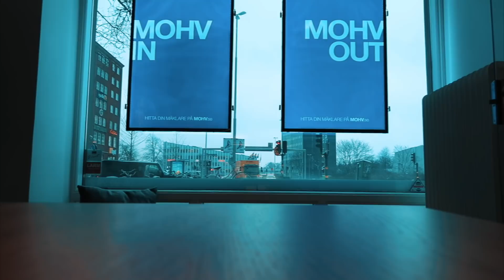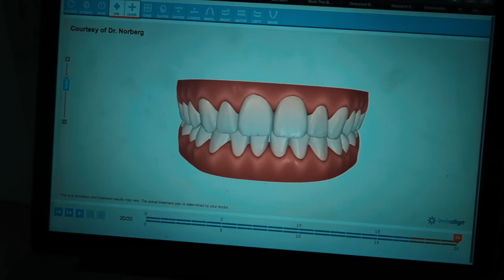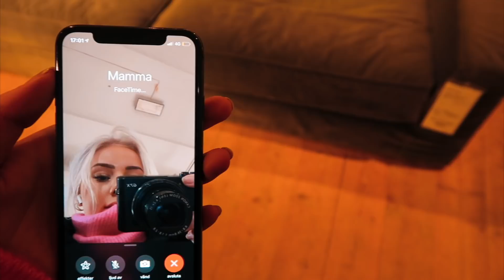GUMMAN FLYTTAR IDAG!!!!!!!!!!!!!!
I samarbete med Chiquelle